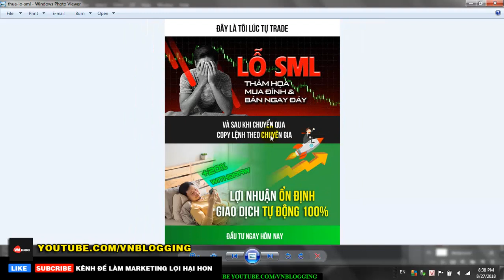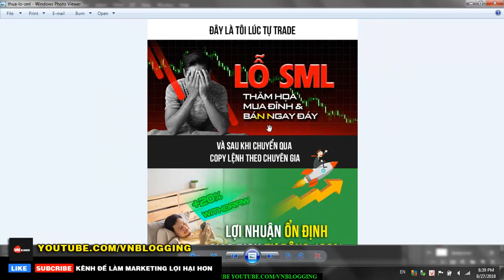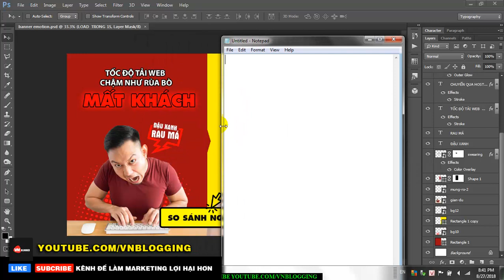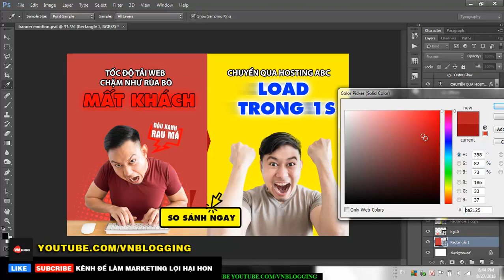THIẾT KẾ BANNER THEO INSIGHT | Vnblogger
Thiết kế banner " truất" theo Insight.